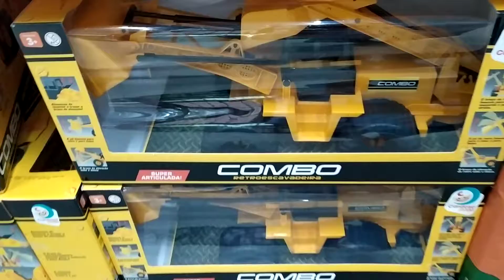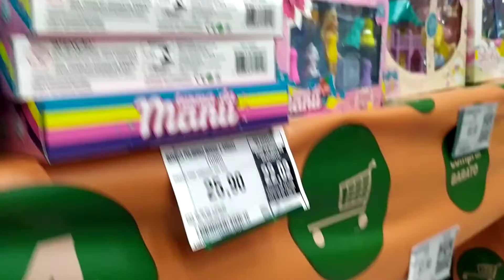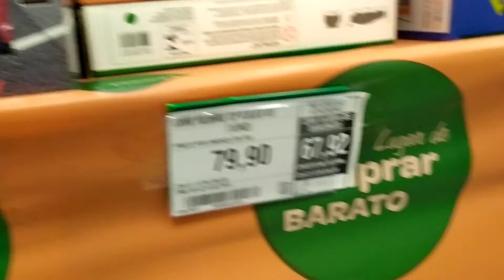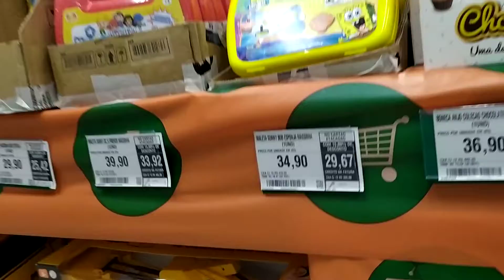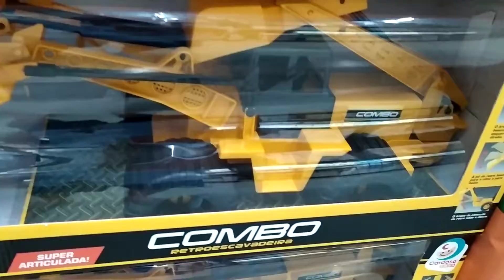DIA DÁS CRIANÇAS E BOM DE MAIS PAPAI DE FORTALEZA NO CEARÁ Á CARUARÚ EM PERNAMBUCO BRASIL